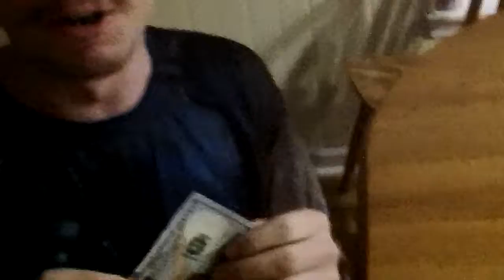Fun Dip+ $100 Bill=?